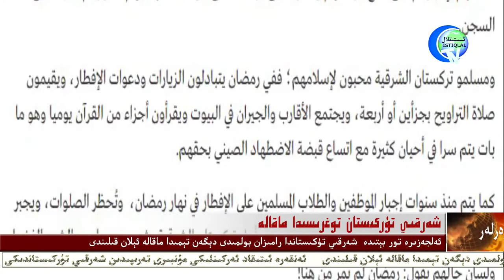شەرقىي تۈكىستاندا رامىزان بولمىدى